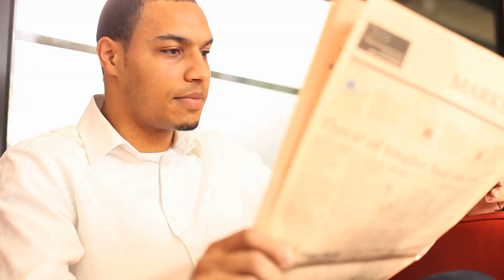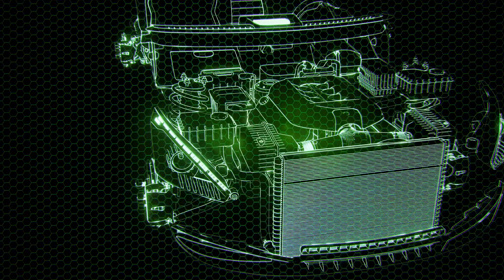Tập 5 | Gả Cho Ta Còn Vừa Lòng Sao Audio | Chương 41 - 50 | Ngôn Tình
⭐ Quyền lợi: Yêu cầu làm Full bất kỳ bộ truyện nào:
Truyện: GẢ CHO TA CÒN VỪA LÒNG SAO Tập 5
Tác giả: Lăng Lạc Nhất
Thể loại: Ngôn Tình, Hiện Đại
Identifier: 63f5be1fefbdcab7d15f38d4

Chi tiết các chương:
00:00:00 Chương 41 : . 10|
00:12:21 Chương 42 : . 11|
00:24:50 Chương 43 : . 11| gia
00:39:07 Chương 44 : . 11|
00:51:58 Chương 45 : |
01:05:33 Chương 46 : |
01:17:14 Chương 47 : | gia
01:31:56 Chương 48 : |
01:44:39 Chương 49 : |
01:57:21 Chương 50 : Phát | biểu